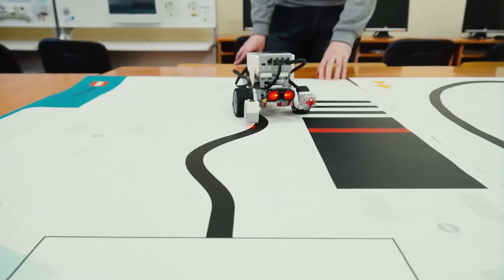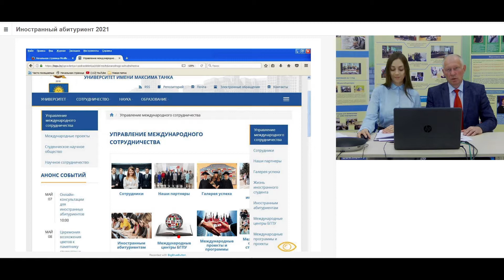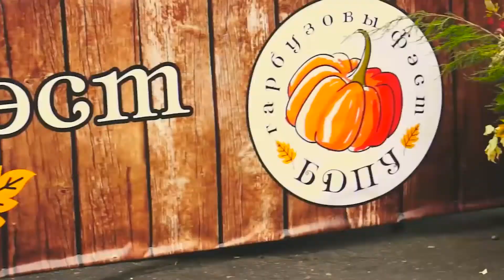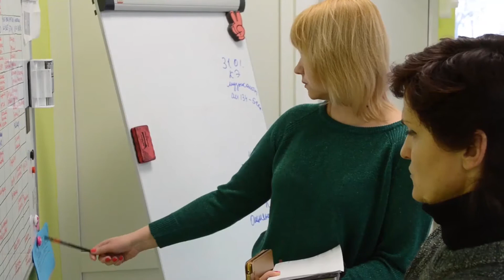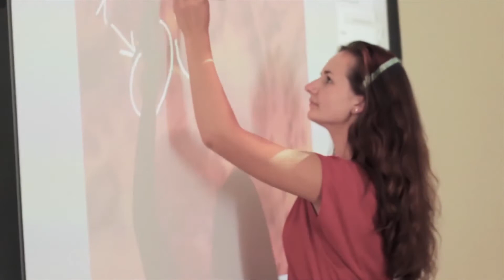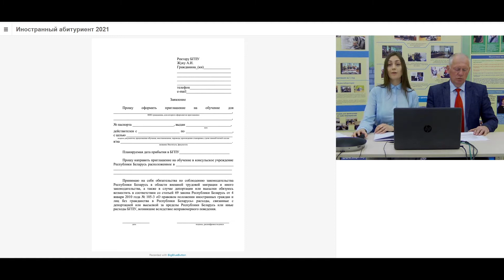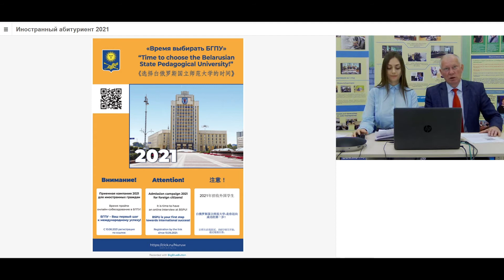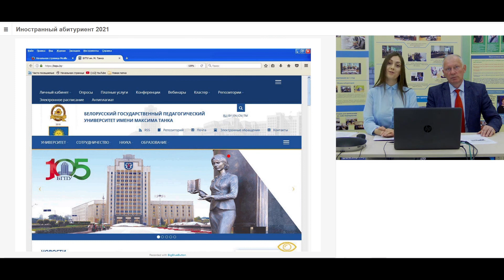Образование в БГПУ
Онлайн-консультации «Время выбирать Белорусский государственный педагогический университет имени Максима Танка».
«Образование в Белорусском государственном педагогическом университете имени Максима Танка».